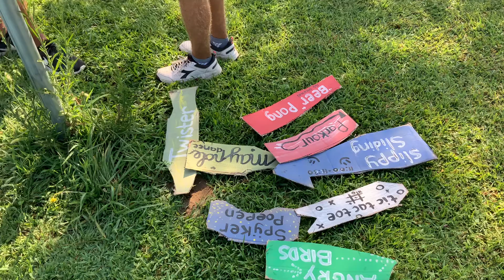Ferragosto Part 1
There is plenty more coming! Join us at 4 pm in the pool for some incredible Wibit  Aquatrack fun!